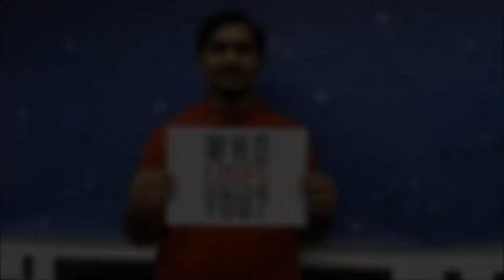Who Loves You - Kingston